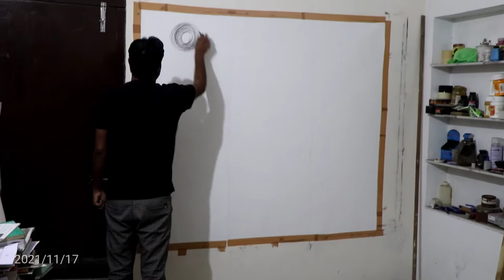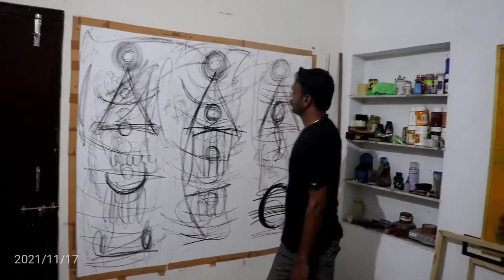My painting work process tribal art abstract painting